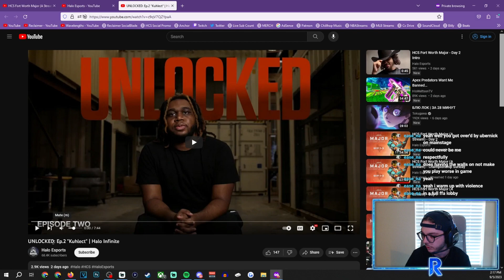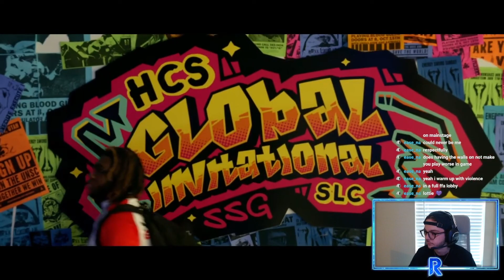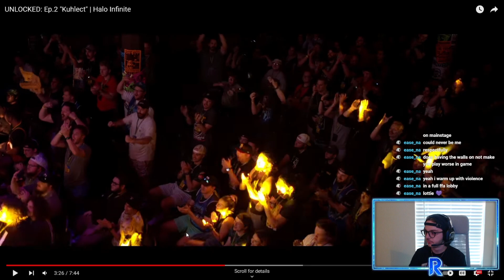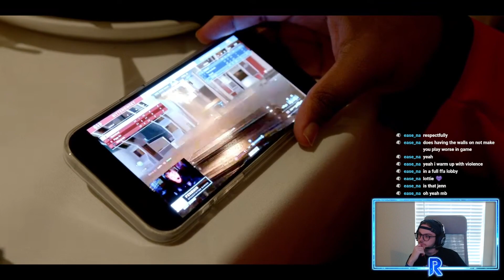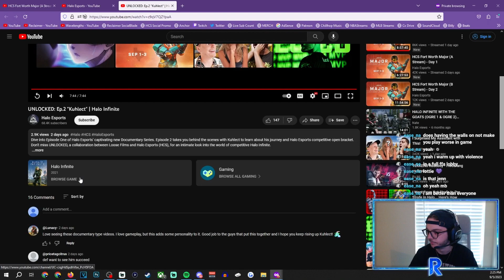REACTING TO KUHLECT: UNLOCKED EPISODE 2